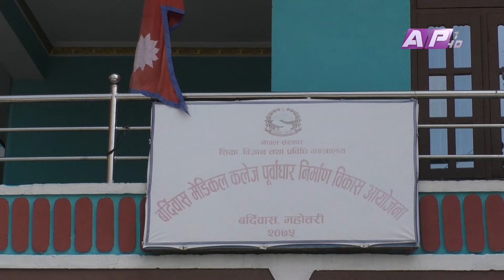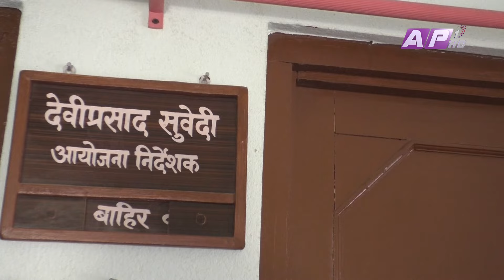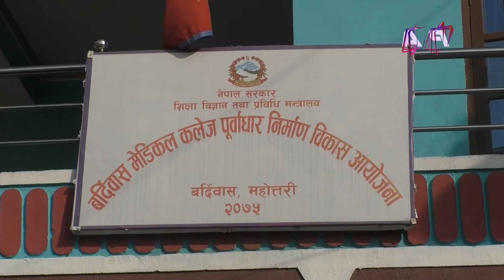बर्दिबास मेडिकल कलेज डीपीआर मै सीमित | AP REPORT | AP1HD